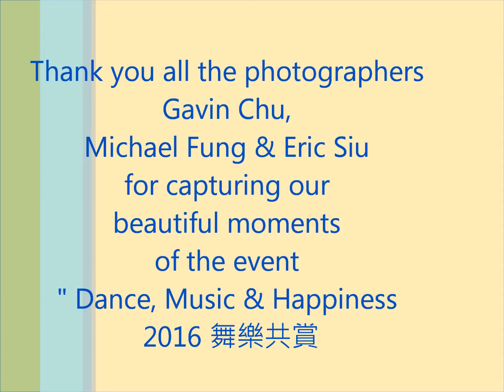Thank you photographers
Dance, Music & Happiness 2016
Aug 30, 2016 (Tue)
Sheung Wain Civic Centre 5/F Lecture Hall

Thank you all Photographers, Gavin Chu, Michael Fung & Eric Siu for shooting the beautiful moments of our event!